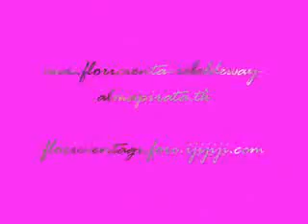floricienta-hay un cuento videoclip.avi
floricienta 2 florencia bertotti